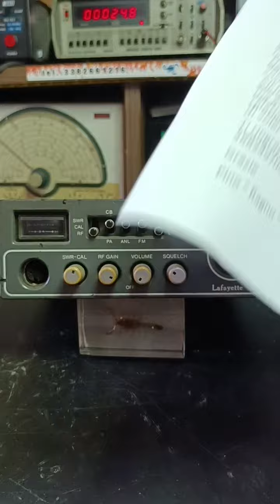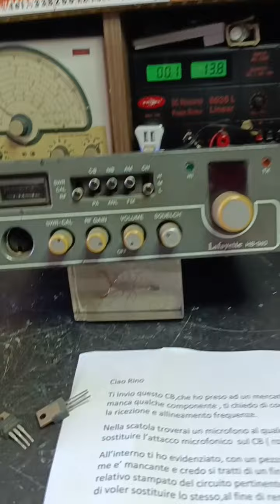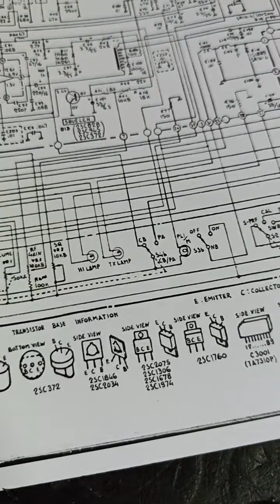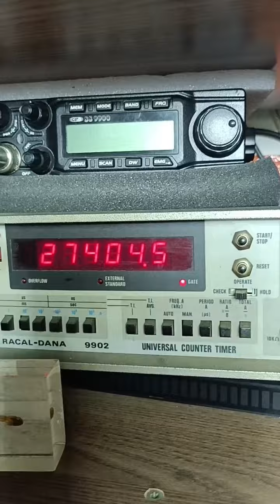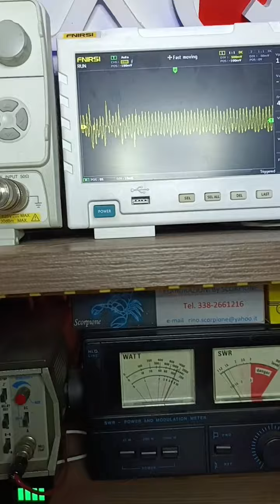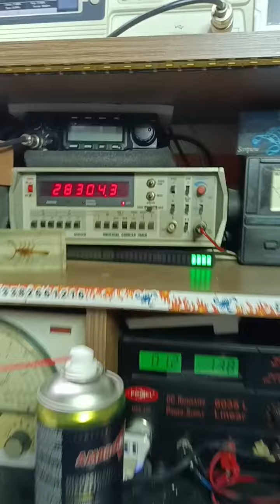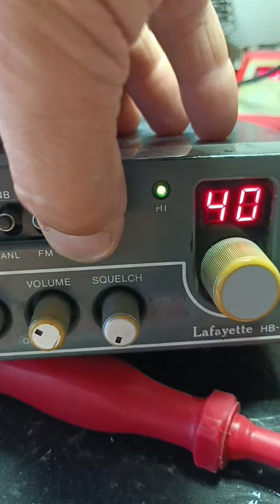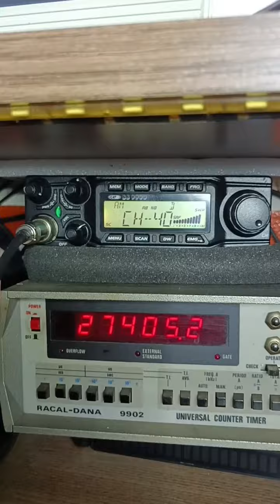LAFAYETTE HB940 riparato